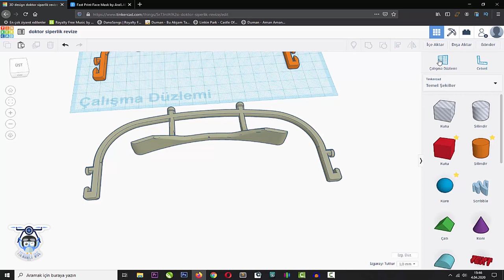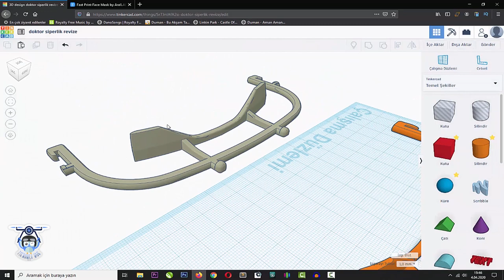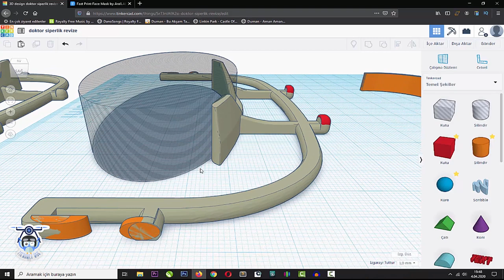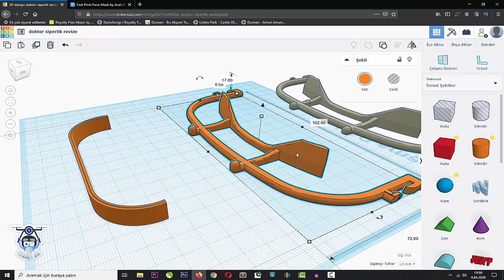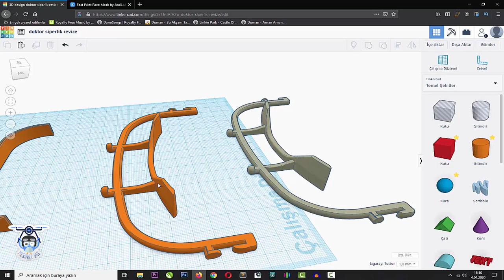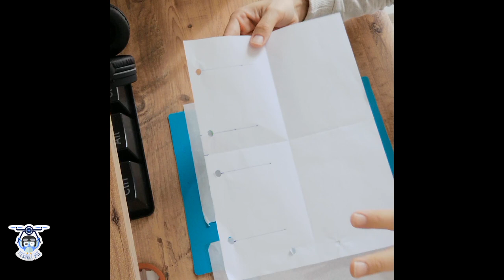Evde Koruyucu Siperlik Yapımı - 3 Boyutlu Yazıcı ile koruyucu siperlik yapımı ?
Arkadaşlar merhaba, ülke olarak zor zamanlardan geçiyoruz ve bu günler bizlere birkez daha birlik ve beraberliğin önemini hatırlattı. Bilişim öğretmenleri olarak bizler Türkiye'nin dört bir tarafından sağlık personelimiz için koruyucu siperlik maske üretiyoruz. Ürettiğimiz bu maskeleri sağlık personelimize yolluyoruz.
Bende bu videoda hazır bir model üzerinden 3 boyutlu yazıcı ile koruyucu siperlik nasıl yapılır bunu anlatmaya çalıştım.

Xiaomi Viomi V2 Pro 2si 1 arada Robot Süpürge - Süpürme ve Silme - Fiyat Performans Ürünü İnceleme